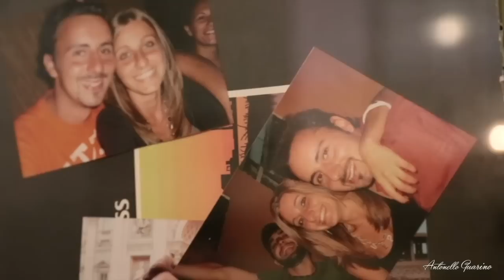Giuseppe + Stefania Wedding Trailer